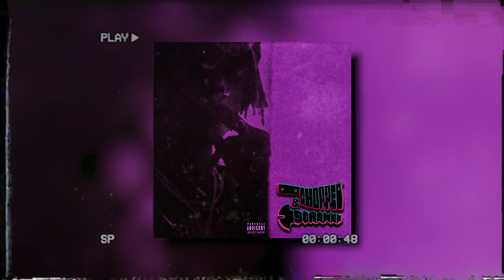DLVRAI - Josman ( Chopped & $crewed )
/ Oublies pas de commenter un son que t'aimerais voir en chopped & screwed !

✅ way l'équipe nouveau son ! Laissez un max de love avec un like, droppez vos comms et partagez avec vos potos ! Go foutre le bordel !

Yo squad ! We're grinding towards 500 subs, and every sub means the world bro.